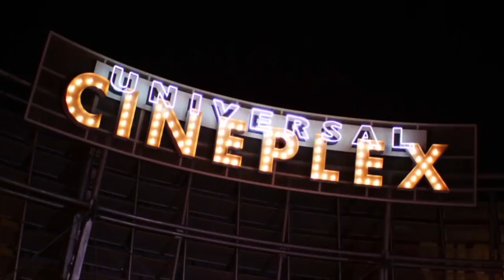Exploring Universal Orlando Resort with The Travel Mom (2015)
Universal Orlando’s three theme parks, Universal Studios Florida, Universal’s Islands of Adventure and Universal’s Volcano Bay, are home to some of the world’s most exciting and innovative theme park experiences – including The Wizarding World of Harry Potter – Hogsmeade and The Wizarding World of Harry Potter – Diagon Alley. Universal Orlando’s on-site hotels are destinations unto themselves and include Loews Portofino Bay Hotel, the Hard Rock Hotel, Loews Royal Pacific Resort, Loews Sapphire Falls Resort, Universal’s Cabana Bay Beach Resort, and now open, Universal’s Aventura Hotel. Its entertainment complex, Universal CityWalk, offers immersive dining and entertainment for every member of the family.

Universal Orlando Resort continues to unveil all-new guest experiences, including powerful attractions, incredible dining options and dramatically-themed hotels. Now open is Fast & Furious – Supercharged, where guests can join the Fast family and step into the blockbuster Fast & Furious films at Universal Studios Florida. And at Universal CityWalk, Voodoo Doughnut is now serving more than 50 types of delightfully weird and sinfully delicious doughnuts.

Wet 'n Wild Orlando was the flagship water park of Wet 'n Wild owned by NBC Universal, located on International Drive in Orlando, Florida. It was founded in 1977 by SeaWorld creator George Millay. It closed on December 31, 2016.

Universal's Volcano Bay Water Theme Park, or Volcano Bay, is a tropical-themed water park at Universal Orlando Resort in Orlando, Florida. Owned and operated by Universal Parks & Resorts, Volcano Bay replaced Wet 'n Wild as Universal Orlando Resort's water park, and it was the first constructed by Universal itself. The park, themed around a 200-foot-tall (61 m) volcano named "Krakatau," opened on May 25, 2017.

Her dreams of experiencing far-away places and global cultures have taken her around the world as she turned her passion into her profession.

Emily Kaufman set out to share her travel tips and deals with top travel brands and began The Travel Mom. As her children grew and evolved, so did her business. Today, The Travel Mom is a thriving source for travel content and Emily is a trusted on-air personality.

Emily has earned her reputation as a leading leisure travel correspondent and a trusted subject-matter expert on television, in print, and as a content provider. Viewers have described her as the “ultimate travel insider who is willing to share information that makes it easier for the REST of us.”

Emily has frequently appeared on national (GMA, Today Show, NBC Nightly News,) syndicated (Steve Harvey, Harry Connick Jr., Pickler & Ben) and local news from coast to coast.

No copyrights infringed. All works property of the companies listed above. Please do not reproduce without their expressed written consent.

Flight of the Hippogriff - Formerly Flying Unicorn (2000–2008)
Harry Potter and the Escape from Gringotts
Hollywood Rip Ride Rockit
Revenge of the Mummy
The Incredible Hulk Coaster
Woody Woodpecker's Nuthouse Coaster
Despicable Me Minion Mayhem
E.T. Adventure
Harry Potter and the Forbidden Journey
Shrek 4-D
The Amazing Adventures of Spider-Man
The Simpsons Ride
Transformers: The Ride 3D
Caro–Seuss–el
Doctor Doom's Fearfall
Dudley Do-Right's Ripsaw Falls
Hogwarts Express
Jurassic Park: The Ride
Kang & Kodos' Twirl 'n' Hurl
Men in Black: Alien Attack
One Fish, Two Fish, Red Fish, Blue Fish
Popeye & Bluto's Bilge-Rat Barges
Storm Force Accelatron
The High in the Sky Seuss Trolley Train Ride
Animal Actors On Location!
Curious George Goes to Town
Fear Factor Live
Fievel's Playland
Oh! The Stories You'll Hear!
Poseidon's Fury
The Blues Brothers Show
Universal Orlando's Horror Make-Up Show
Family Feud Live
Wheel of Fortune Live
Deal or No Deal Live
Beat the Clock Live
Universal Studios Mardi Gras
Halloween Horror Nights
MACY'S Holiday Parade
Grinchmas
Cabana Bay Beach Resort
Universal Express Unlimited PAss
Delus On-Site Hotel
Skip The Regular Lines
Universal CityWalk
Universal Studios CityWalk Orlando
Red Oven Piza Bakery
Bubba Gump Shrimp Co.
Antojitos Authentic Mexican Food
Emeril's Orlando
Hard Rock Live
Universal Cineplex
Blue Man Group
Krusty Burger
KWIK-E-MART
Water Taxi